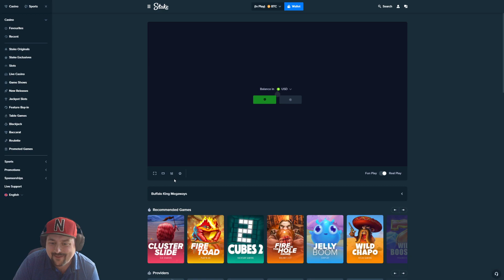SIX SCATTER BONUS ON BUFFALO KING MEGAWAYS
We are back on Stake doing some bonus buys on Pragmatic Play's newest slot Buffalo King Megaways.  The last buy of the video I get a six scatter bonus, but did it pay?